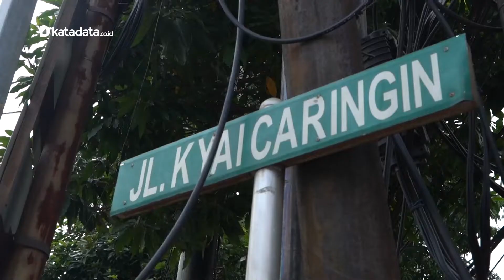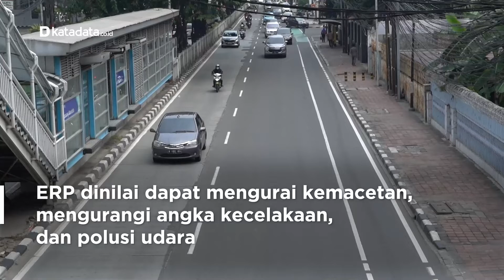Menelisik Lebih Jauh Kebijakan Electronic Road Pricing (ERP)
Pemerintah Provinsi (Pemprov) DKI Jakarta mempercepat pembahasan penerapan kebijakan jalan berbayar elektronik atau electronic road pricing (ERP) pada tahun ini. Penerapan ERP dinilai dapat mengurai kemacetan Jakarta, menekan angka kecelakaan, dan mengurangi polusi udara di Jakarta.

Namun demikian wacana penerapan ERP di 25 ruas jalan di Jakarta ini masih berupa paparan umum. Dinas Perhubungan DKI Jakarta mengusulkan tarif ERP yakni sekitar Rp 5.000 – Rp 19.000, tergantung kategori dan jenis kendaraan.

Sebenarnya kebijakan ERP ini bukanlah hal baru di Indonesia. Wacana ERP sudah muncul di masa kepemimpinan Sutiyoso tahun 2006 dan berlanjut hingga masa kepemimpinan PLT Gubernur Jakarta Ahok di tahun 2014. Uji coba pada beberapa ruas jalan seperti Sudirman dan Kuningan sempat dilakukan di masa itu.